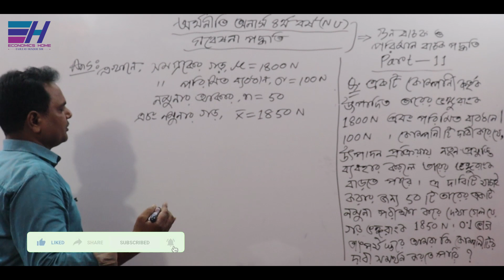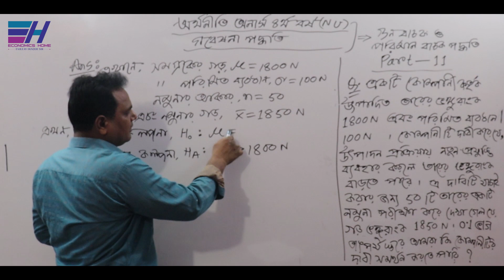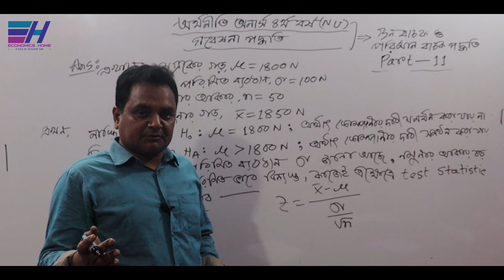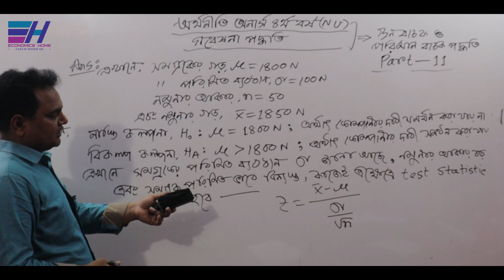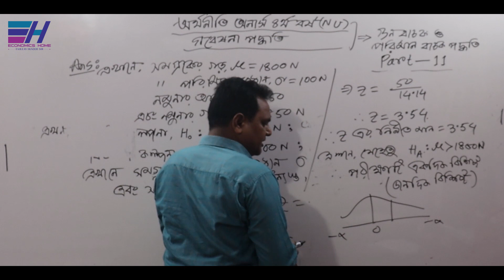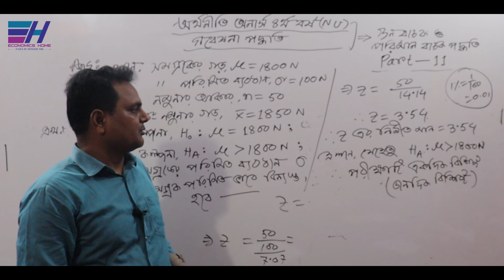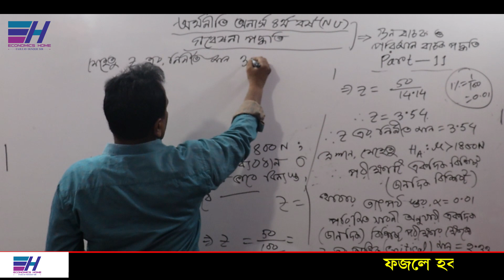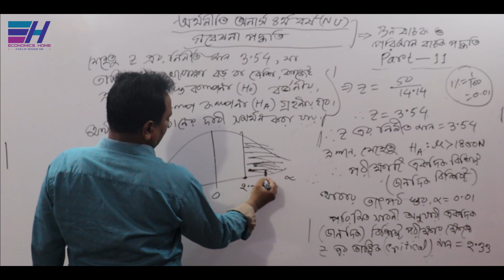Normal Test | Z-Test | Part-11 |Chapter-3 | Research Methodology | Hon's 4th year | Economics Home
জাতীয় বিশ্ববিদ্যালয়ের অধীনে অর্থনীতি অনার্স ৪র্থ বর্ষের ”গবেষণা পদ্ধতি  ”   বিষয়ের     ”পরিমাণবাচক ও গুণবাচক পদ্ধতি ” অধ্যায়ের ”  যাচাই (Normal Test /  Z-Test  )” সম্পর্কে আলোচনা করছেন... ফজলে হক স্যার

Thanks
Fajleay Hoque
CEO Of Economics Haomege teacher in economics.